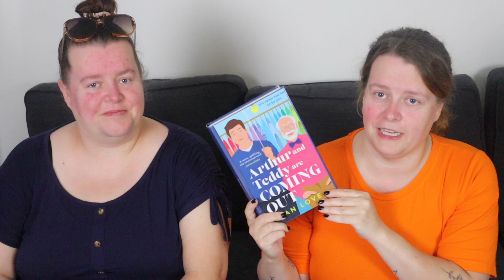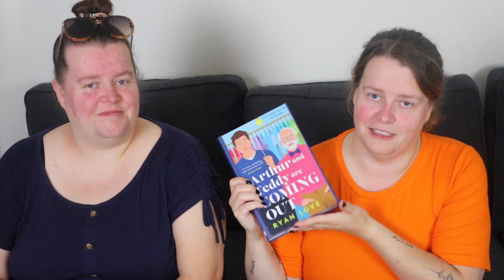Favorittene våre i juni 2023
Sangene vi nevner:
Up with the sun - Canaan Cox
da primeira vez - Bryan Behr & Calum Scott
On a night like this - Lady A
Baby I am - Dalton Dover
Try again - Walking on Cars
Thinking bout you - Rasmus Hagen
Live with - Keith Urban
Wild hearts - Keith Urban
Remember (Acoustic) - The Wanted
Mars - Scott Hoying
Bridesmaids - Kylie Morgan
Drink to this - Russell Dickerson
Anything worth holding on to - Matt Bloyd & Chrissy Metz
How many Times - Kat & Alex
MMMBop 2.0 - Busted & Hanson
Alright - Sam Fischer & Meghan Trainor
Cruise (remix) - Tyler Ward
Avalanche - James Arthur
Lose my mind - James Arthur & You Me at six, Josh Franceschi
Give you love - Jørgen Dahl Moe
Mine - Kelly Clarkson
That´s not how this works - Charlie Puth & Dan + Shay
Miss her - Maximillian & Nicklas Sahl
waffle house - Jonas Brothers
That´s what I get - Charlieonnafriday
Roles Reversed - Mimi Webb
Broken strings - James Morrison & Nelly Furtado
Mysteriet deg - Isah & Emma Steinbakken
She´s got that - We three
Used to love you - Emma Steinbakken
That part - Lauren Spencer Smith
Alt jeg har drømt om - Cir.Cuz
A year ago (acoustic) - James Arthur
Heaven - Cian Ducrot
Tough - Will Linley
Give you love - Alex Warren
Don´t forget me - Dermot Kennedy
Josefin - Delara
Best I ever had - Gavin DeGraw
Always - James Arthur
Hometown glory - Adele
Easy on me - Adele
I made it - Tones And I
Nothing in the way of us - James Arthur
Running away - James Arthur
Quite miss home - James Arthur
Work with my love - Alok & James Arthur
CHRONICALLY CAUTIOUS . Braden Bales
Second hand Love - Julie Bergan & Ruben
A thousand years - James Arthur
Twice - Canaan Cox & Shaylen

Takk til medlemmene våre:
Elin, Tia/Nick, Kristine, Mona, Ingrid, Tove, Carnius, Lisa, Tove, Silje, Charlotte, Hgm og Frk T I

Vi bruker:
Hovedvideo: